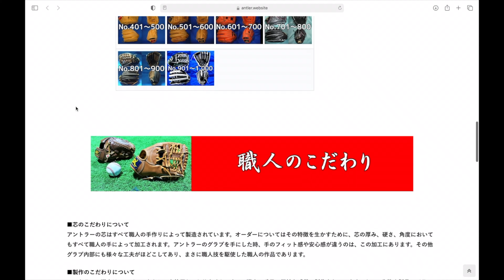艶のあるネイビー復活！あなたのグローブもたちまち艶やかに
グローブに宿る艶には野球人なら誰もが魅了されるはず。
使い込んだあなたのグローブも艶々にしてみませんか？
株式会社Dreamdoor
Instagramアカウント